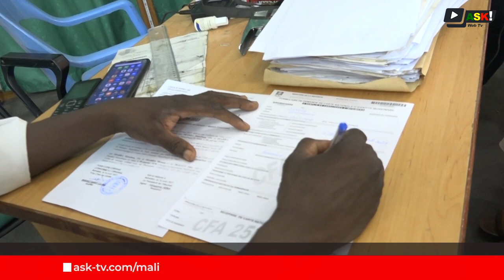Le Burkina Faso délivre des documents d'identité aux Burkinabè résidant au Mali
Longtemps réclamée par les ressortissants Burkinabè résident dans la juridiction du Mali. Une mission consulaire séjourne depuis le 13 août 2023 au Mali pour une dizaine de jours. Elle consiste à délivrer aux citoyens Burkinabé résidents au Mali des certificats de nationalité, les cartes nationales d'identité Burkinabè, des jugements supplétifs d'acte de naissance et des passeports ordinaires Burkinabè.